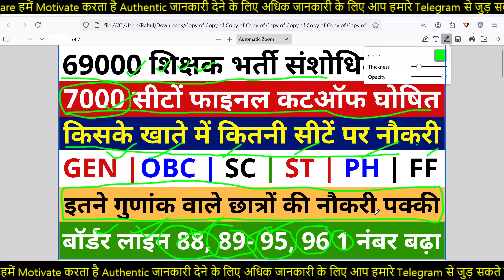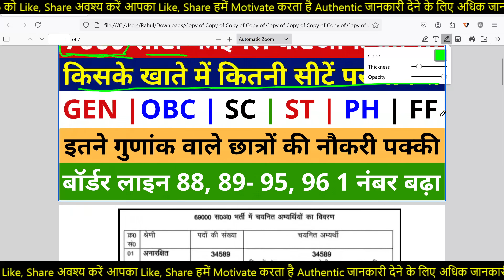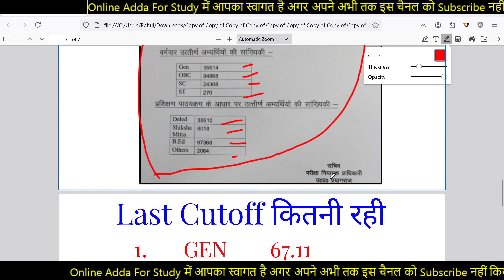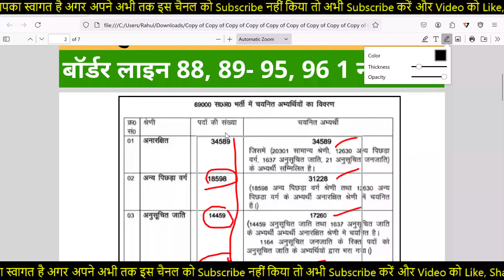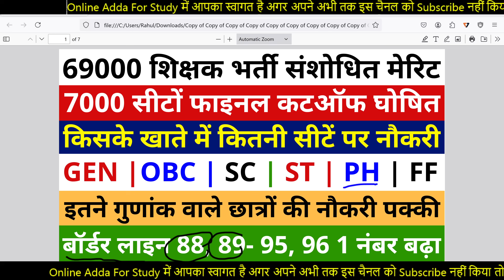लो हो गई 69000 शिक्षक भर्ती फाइनल कटऑफ घोषित 7000 सीटों संशोधित मेरिट | 69000 Shikshak Bharti Cutoff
खुशखबरी प्राइमरी और जूनियर स्कूलों में 1.60 लाख नई शिक्षक भर्ती विज्ञापन, सभी TET/CTET सीधे शिक्षक
69000 Shikshak Bharti Cutoff,
69000 Shikshak Bharti,
69000 Shikshak Bharti Cutoff News,
69000 Shikshak Bharti Safe Cutoff,
69000 Shikshak Bharti Expected Cutoff,
69000 Shikshak Bharti Latest News Update,
69000 Shikshak Bharti Latest News,

Female 50% Reservation | 50% Reservation For Female | 50% Reservation in Teacher Vacancy For Female
upbed
Super tet
Allhabad highcourt
Supertet
supertet 2023
supertet vacancy
UPTET 2023
SUPER TET
uptet update
2023
primary teacher vacancy in up
17000 primary teacher vacancy in up
up primary teacher online form date
17000 up teacher vacancy
Uptet 2023
dsssb vacancy
dsssb classes
Super tet
upbed 2022-24
UpPRT
Allhabad highcourt
Supertet
supertet 2023
supertet vacancy